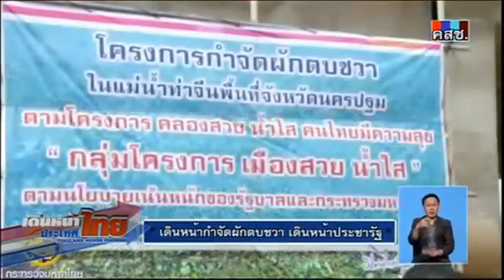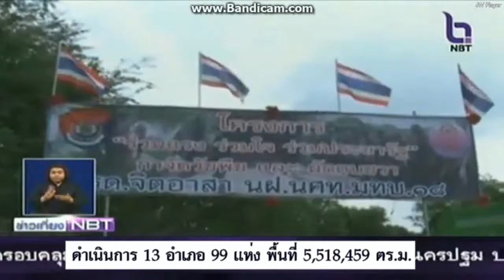ร่วมใจประชารัฐ กำจัดผักตบชวา